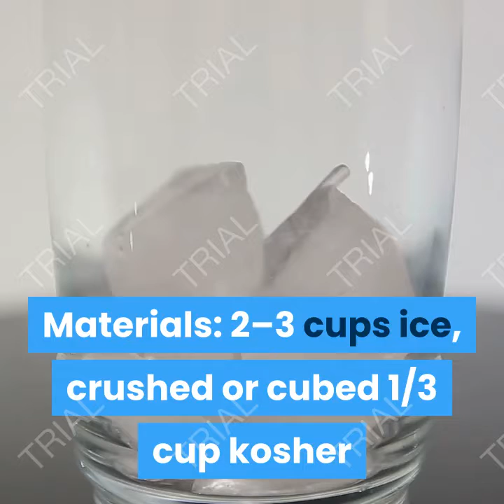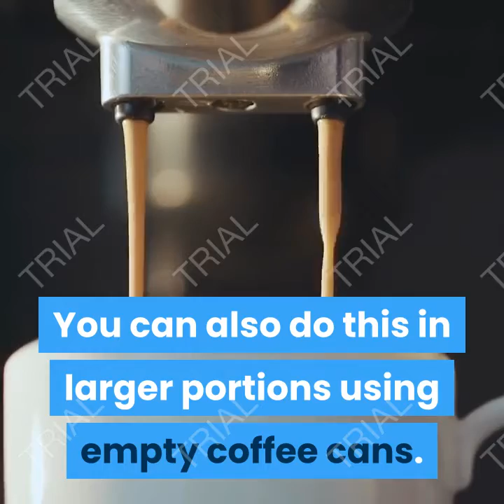Masarap na Ice cream 10 minutes